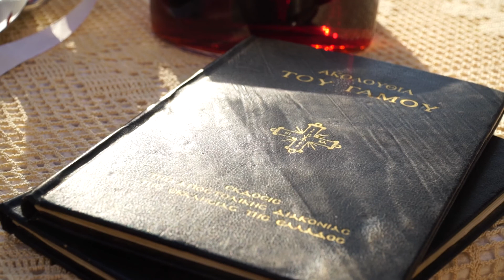Agios Nikolaos Anabissos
a beautifull wedding at Agios Nikolaos Anabyssos Grecee